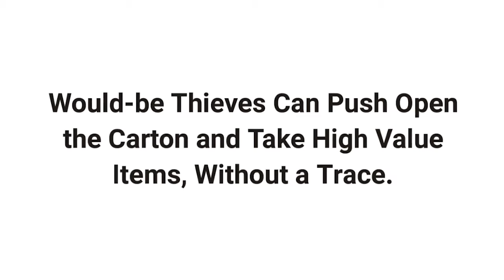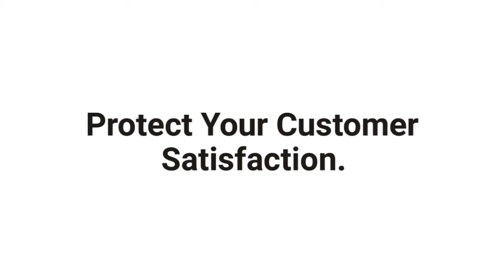Preventing Product Theft with Water-Activated Tape